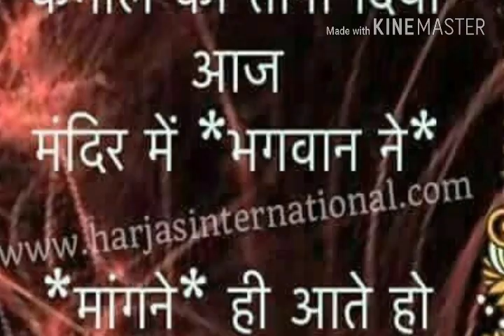Tune kaun se punya kiye Radhe jo shyam....24/03/2018.HD.video.By.. Ompusp# creations.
A beautiful morning HD ... Video quality krishna bhajan.